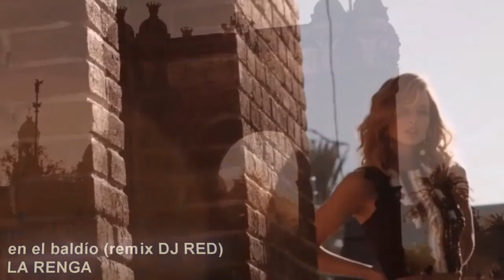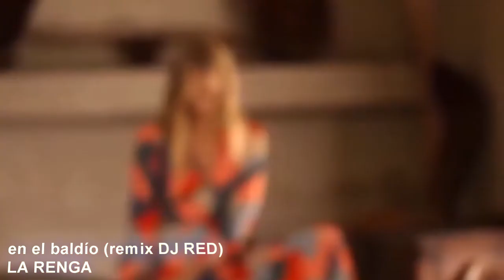en el baldío (remix DJ RED) - LA RENGA